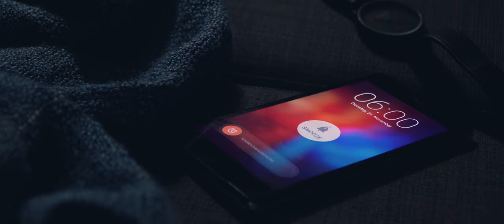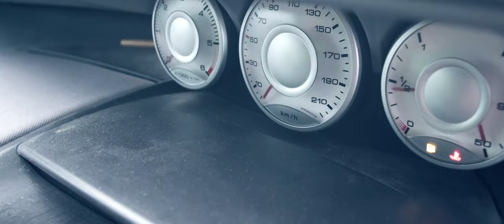POWDER RIDE - Sony Action Cam and A6500 | Ski and Snowboarding Alps | Short MOVIE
A short Snowboard film made in the Alps with a few friends. Most of the action scenes were filmed on the Sony Action Cam HDR-AS200, the story was filmed on a Sony a6500 and the timelapse were shot on the a6000. For the aerial shots we used the DJI Mavic Air.

Equipment:
- Main Camera